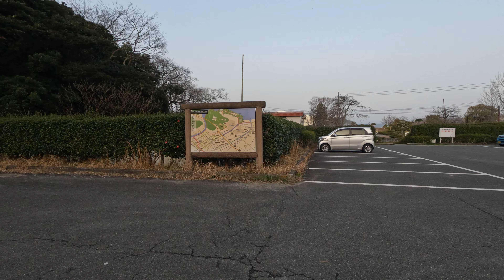3月5日春の湊山公園の白鳥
今日の散歩道フォトライブラリー
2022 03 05 湊山公園
年を取ると色々体の方も
問題が出てきます
わたくしも７０歳を過ぎましたので
注意が必要です
自分の体のコントロール
生活のコントロールです
微妙な考え方の違いで
寿命を縮めるので
体の感覚を全開にして
対応しなくてはなりません
ウォーキングは
体の循環器系に良い影響を与えるので
これまで続けて良かったと思います
今日は市内に用事があったので
先に湊山公園でウォーキングと
いうほどでもない軽い散歩をしてから
用事を済ませました
湊山公園では
越冬した水鳥や
猿が島の猿の写真も撮りました
米子城跡では
歩く人たちに出会いました
一頃より最近は増えているようです
天候も良く気持ちよく歩けました